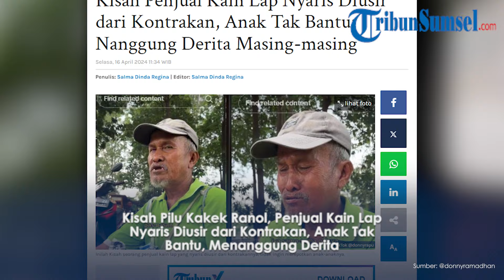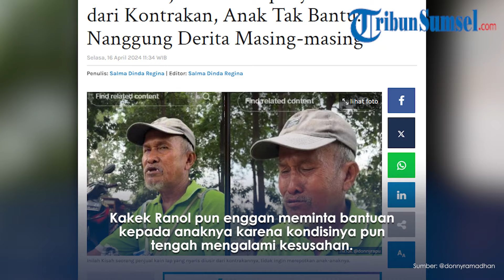Kisah Pilu Kakek Ranol, Penjual Kain Lap Nyaris Diusir dari Kontrakan, Anak Tak Bantu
Inilah Kisah seorang penjual kain lap yang nyaris diusir dari kontrakannya, tidak ingin merepotkan anak-anaknya.

Penjual kain lap itu diketahui bernama Kakek Ranol Panjaitan yang berusia 67 tahun.

Kisahnya mencuri perhatian setelah diunggah akun TikTok @donnyramadhan.

Dalam video itu awalnya terlihat Kakek Ranol tengah berkeliling berjualan lap dapur.

Setelah seharian berkeliling, ia baru mendapatkan uang Rp 30.000 saja.

TribunSumsel/Mayang